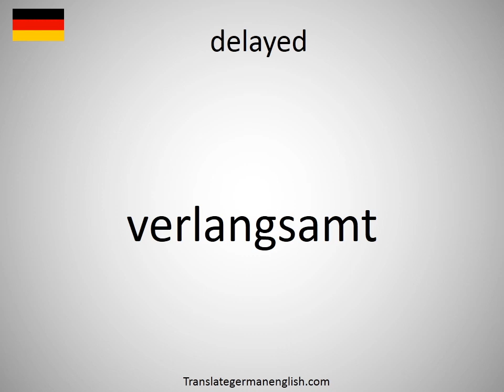How to say delayed in German? (verlangsamt)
How to say delayed in German? Learn the pronounciation delayed! How to Pronounce delayed. Expand your vocabulary, learn German words. Practice German online. Use this free pronunciation guide to practice words at a time. Learn German for free. Thank you for viewing, please like or subscribe! hoe om te sê, si të thuash, እንዴት እንደሚናገር, wie sagt man, comment dire, come dire, como dizer, как сказать, nasıl denir, cómo decir, 怎么说, πώς να το πω, hoe zeg je.